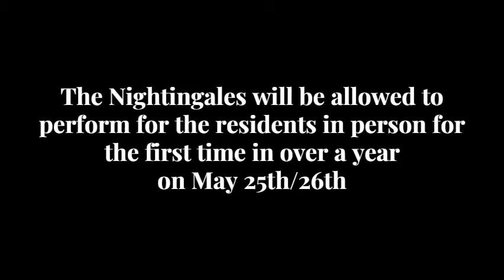Adopt A Nightingale Project - 2020-2021 School Year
The Nazareth Nightingales were a part of the Adopt a Nightingale Project where they were partnered with residents at the Moravian Hall Square Skilled Nursing facility.  It was a wonderful experience for all involved!